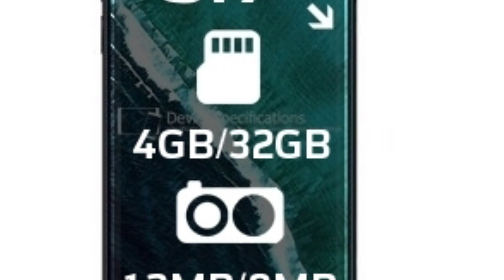Upcoming 2 blackberry phone 2019